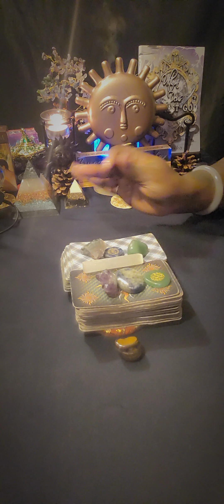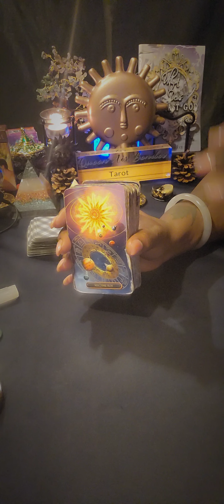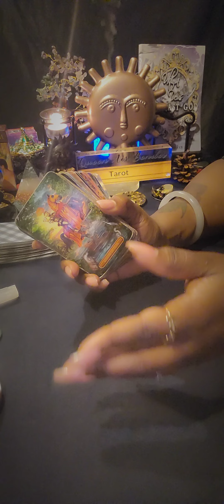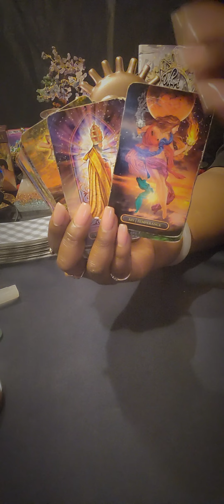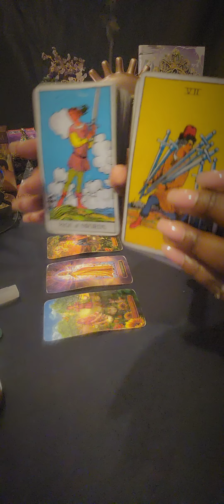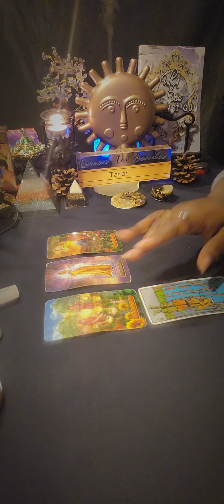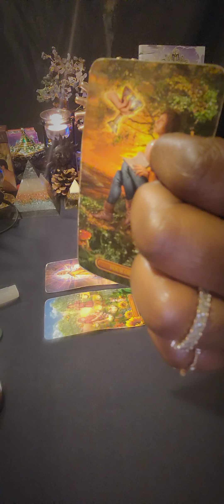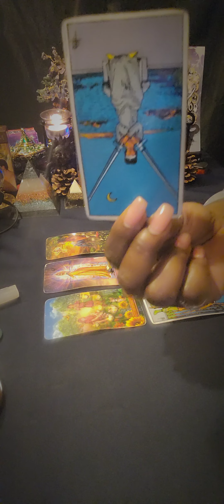♉️TAURUS They Won't Be Quiet About This One 🤫 They're Putting It Out In The Open For All To See 💝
🧿 FOR PERSONAL READINGS: